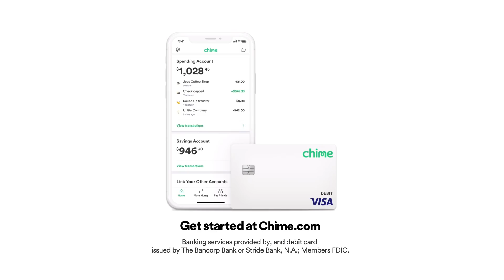Luka Doncic (33 points, game-winner) Highlights vs. Boston Celtics